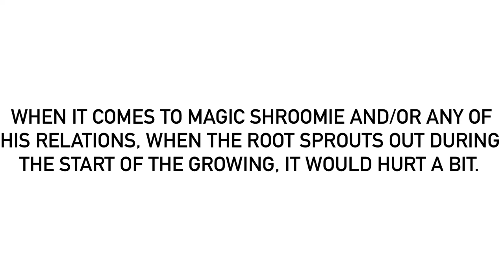A Fact About Magic Shroomies Taking Root